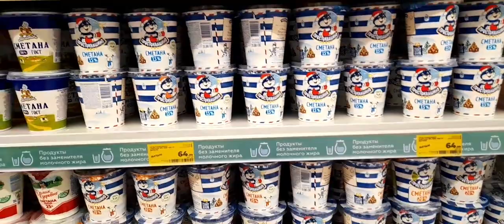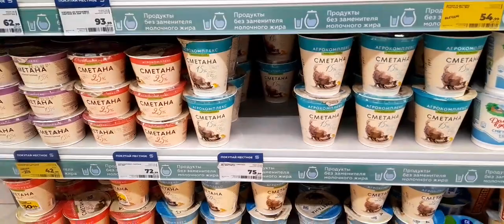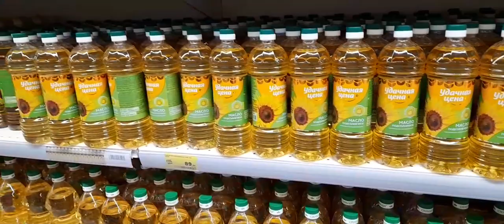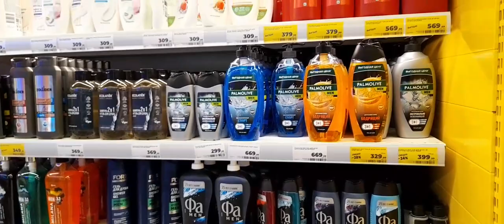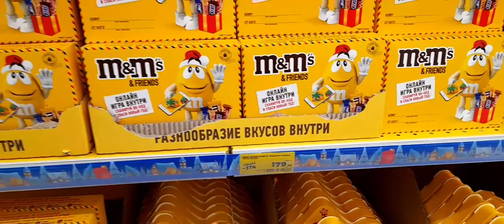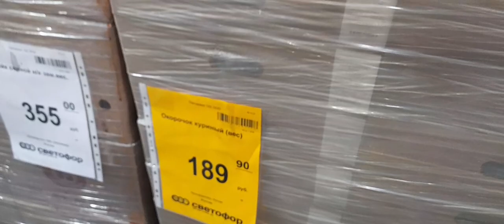306/Цены на продукты в Новороссийске в декабре/новые ворота